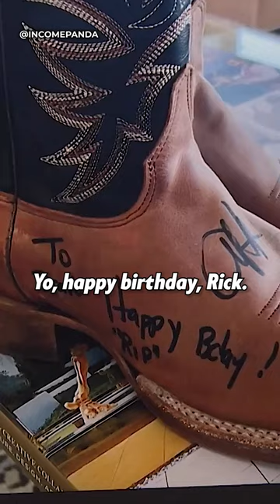He gifts a pair of boots to Drake on his birthday.